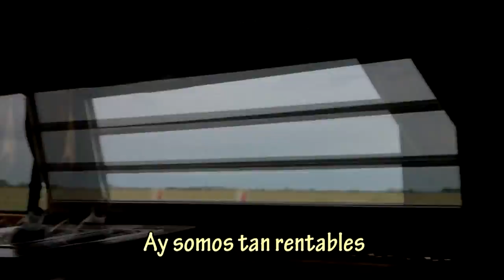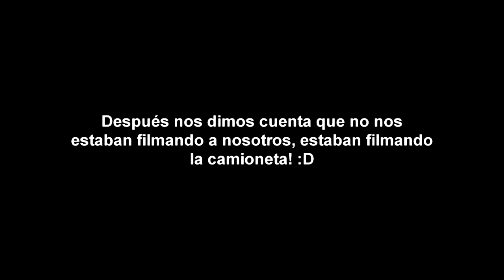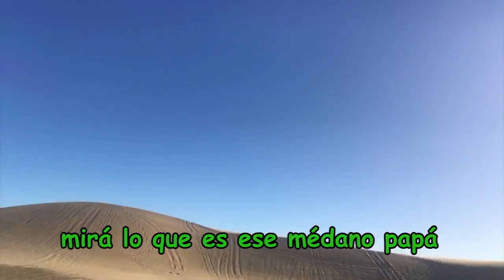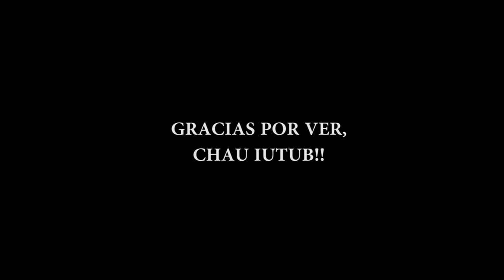VLOG EN LA COSTA CON BAJO NINGÚN TÉRMINO!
Es un grupo en el cual estoy yo, y estoy bastante activa ahí, hablando con ustedes, diciéndoles donde voy a estar, en que momento me pueden conocer en persona, etc n.n